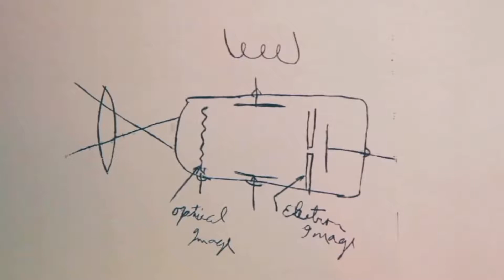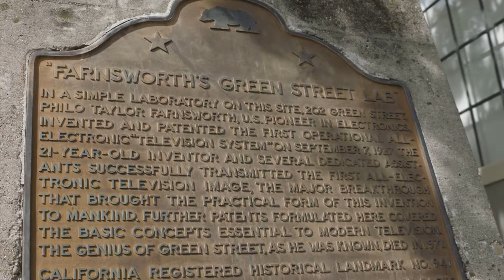In The Know: Hidden History - Philo T. Farnsworth and the Invention of Television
San Francisco hidden history expert, Hudson Bell, takes us to the little known birthplace of television while shinning a light on its inventor, Philo T. Farnsworth.